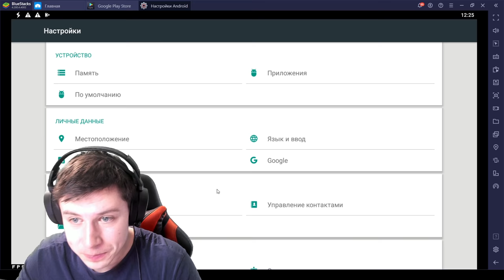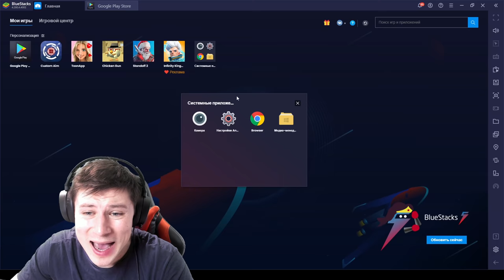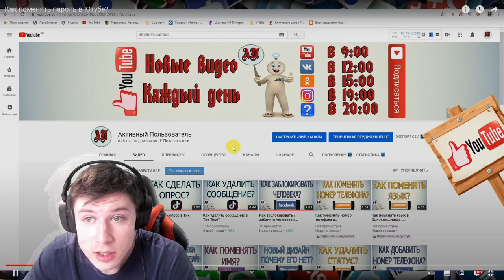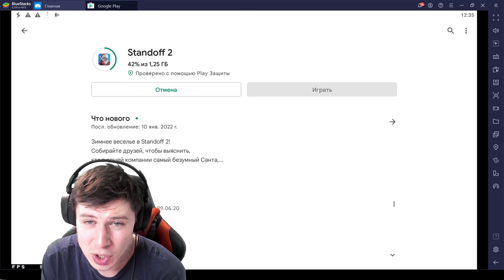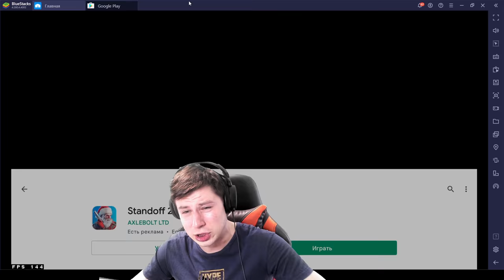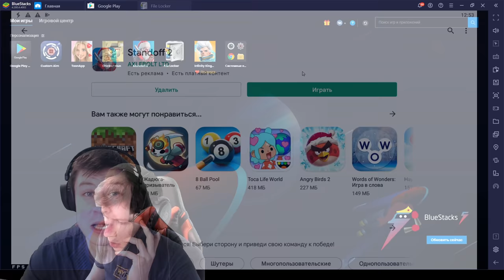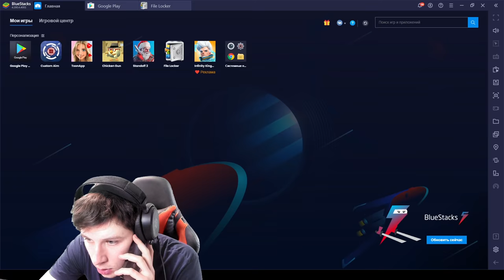МЕНЯ ВЗЛОМАЛИ ПРЯМО НА СТРИМЕ И ПРОДАЛИ ВЕСЬ МОЙ ИНВЕНТАРЬ ЗА 0.03 В STANDOFF 2